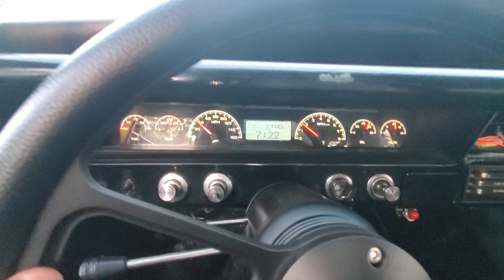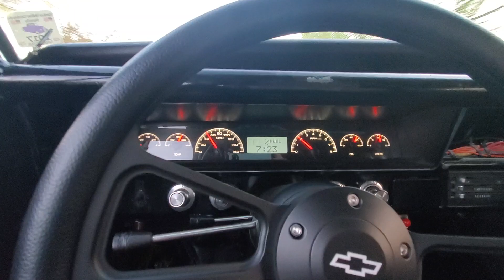Sold DRIVING VIDEO OF 1966 LS PRO STREET NOVA. . 427 648 HP. WILWOOD, CASSISWORKS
Hi I have a 1966 pro street nova with a clean title. It has a built 427 Ls3 motor with PRC heads, Texas speed stage 3 cam, fast lsxr 102 intake, trick flow long tube headers with 3 inch exhaust with electric cut outs. Built b&m 4L65e transmission with 3000 stall. Dana rearend. Chris alistons chassis works front end with rack and pinion steering, tubular A arms coil over SHOCKS all the way around. Wilwood disc brakes. Zl1 power seats, digital DAKOTA gauges, tilt wheel. Weld racing rims. This drives great and very fast and does good on the freeway.

If you need a classic car Loan I know a good company.

Camaro chevelle nova c10 belair blazer k10 c 10 apache nomad fastback gto Corvette z06 zl1 zr1 z51 rs ss yanko stingray restomod pro touring protouring pro street old school muscle car Ls1 Ls2 Ls3 Ls6 Ls7 Lsa Lt1 Lt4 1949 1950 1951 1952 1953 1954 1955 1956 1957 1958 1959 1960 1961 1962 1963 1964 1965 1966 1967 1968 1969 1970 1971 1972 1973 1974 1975